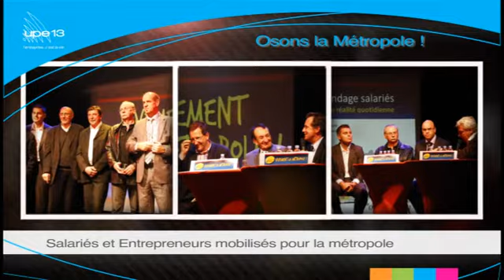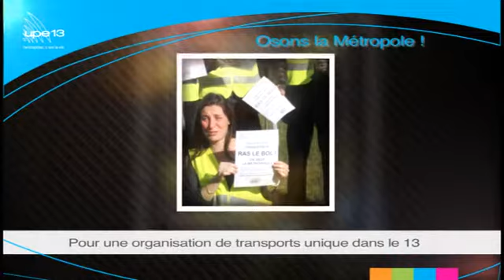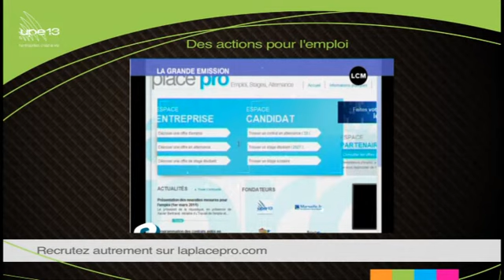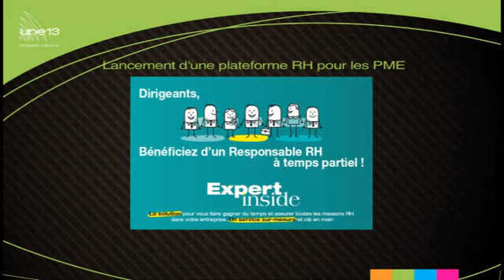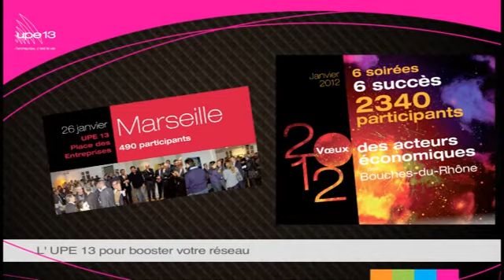FILM RETOUR SUR 2011/2012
©UPE 13 - Réalisation A3 PRODUCTIONS